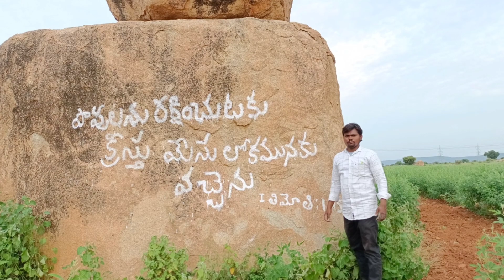సాహస సువార్త యాత్ర | Telugu Christian Short Film | 2021